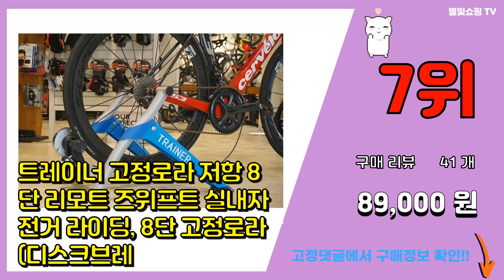즈위프트 추천 판매순위 Top10 || 가격 평점 후기 비교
❤️❤️❤️요즘 가장 많이팔린 즈위프트 추천❤️❤️❤️

[00:01]
10위. 엠투미 VRFit 실내자전거용 즈위프트 IOT센서 국내제작 [68,000원]

[00:06]
9위. 즈위프트 런닝 지원 - VRFit 런닝머신 실내 마라톤 센서 - 런팟 겸용 [68,000원]

[00:11]
8위. 스포틀러 실내 자전거 스핀바이크 오브제 메타 가정용 스피닝 즈위프트 센서 싸이클 게임, 화 [378,000원]

[00:16]
7위. 트레이너 고정로라 저항 8단 리모트 즈위프트 실내자전거 라이딩, 8단 고정로라 (디스크브레 [89,000원]

[00:21]
6위. HEAD 블루투스내장 실내자전거, BC-3100, 블랙 [249,000원]

[00:26]
5위. 엑사이더 접이식 실내자전거, CF1000C, 화이트 [149,000원]

[00:31]
4위. HEAD 블루투스내장 즈위프트 키노맵연동 접이식 실내자전거+악력기세트, 실내자전거_화이트+ [249,100원]

[00:36]
3위. 키텍 SP-550 실내 스피닝 자전거 바이크 즈위프트 가정용 싸이클 게임 홈트 운동기구 [219,000원]

[00:41]
2위. 일반 실내자전거를 ZWIFT 운동기구로 바꿔주는 IoT 센서 [68,000원]

[00:46]
1위. 실내자전거를 ZWIFT 운동기구로 바꿔주는 올인원 센서 (즈위프트 VRFit 센서) 신모델 [70,000원]